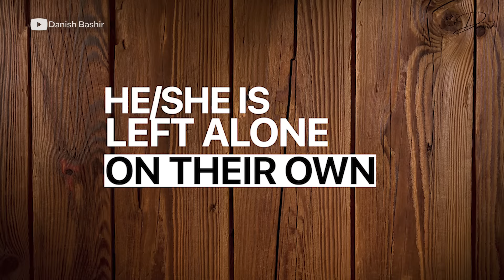5 Things a Narcissist does when they're alone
Register for workshop on "Break the trauma bond with a Narcissist"

chapters
00:00 Introduction

00:46 1.They'll jump into sea of social media & try to hunt a lot of supply

02:36 2.They'll start going through your stuff

04:50 3.Calling you friends & family and talking nonsense about you

06:35 4.They will seek their old sources of supply

08:22 5.They get drunk, use drugs & visit adult websites